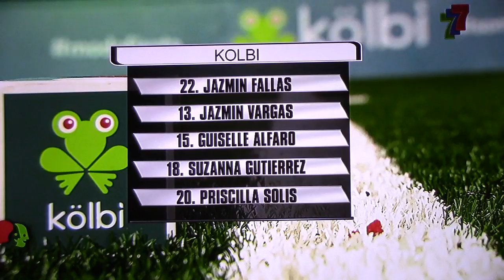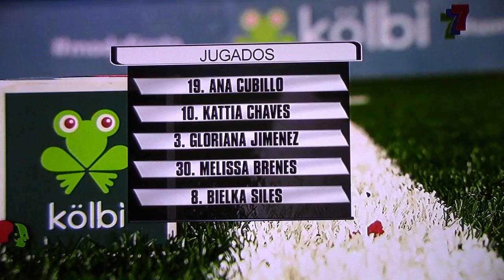Jugados VS Kolbi FINAL / Copa Chinamo Futsal Femenino / Primer Tiempo 22 diciembre 2016